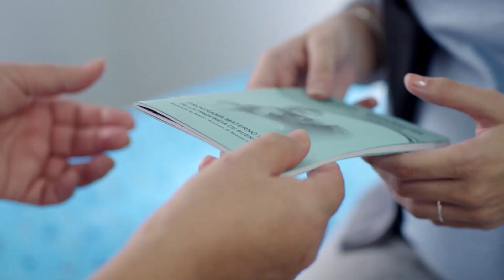Programa 5 - Rock del País 2017